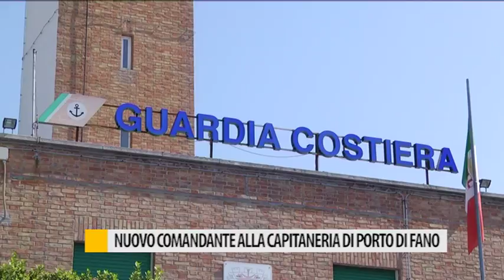Nuovo comandante alla capitaneria di porto di Fano